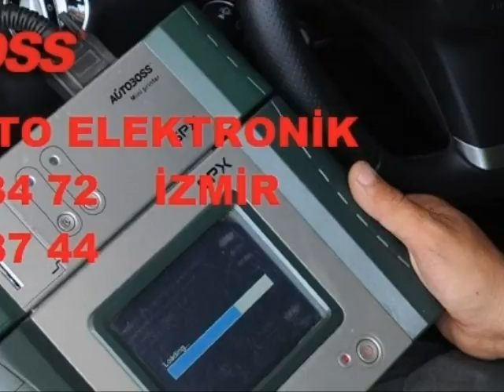Oto Beyin Tamiri Bitlis